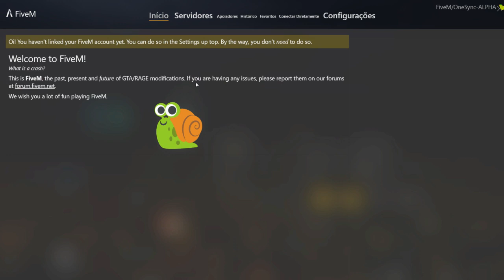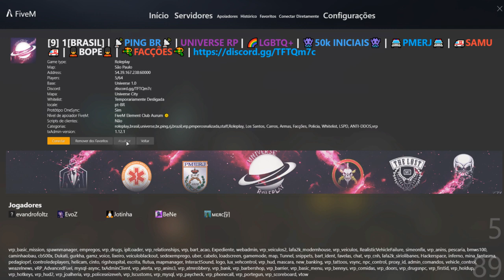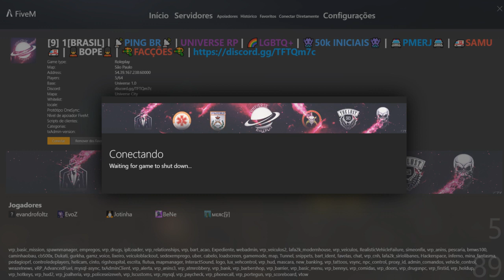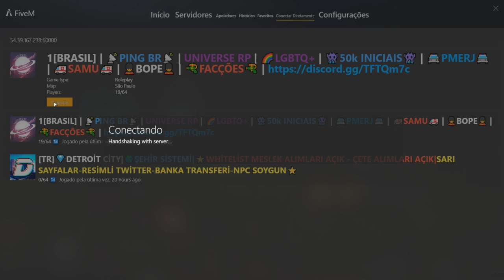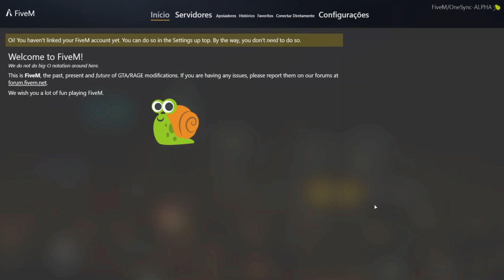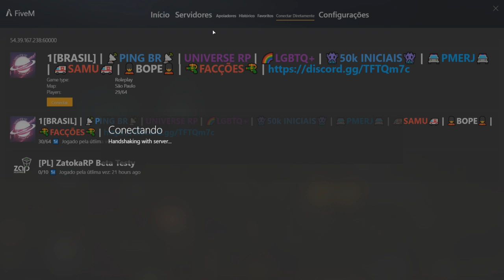GTA RP Esmeralda Jonnes /SAMU #6